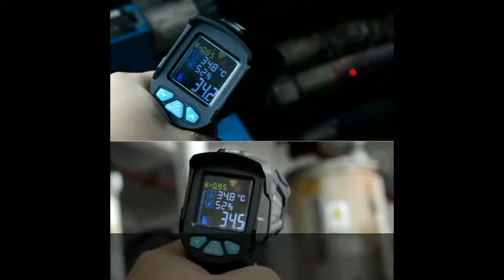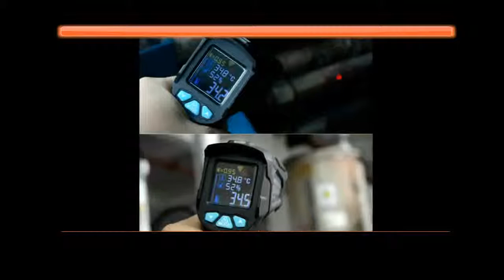Thermometer laser Temperature Gun Colorful LCD Screen Pyrometer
Today i will show You-  Thermometer laser Temperature Gun Colorful LCD Screen Pyrometer

Description:
RICHMETERS Digital infrared Thermometer laser Temperature Gun Colorful LCD Screen Pyrometer High/Low Alarm.
550PRO Digital infrared Thermometer laser Temperature Gun Colorful LCD Screen Pyrometer High/Low Alarm.
Digital infrared Thermometer laser Temperature Gun Colorful LCD Screen Pyrometer High/Low Alarm.